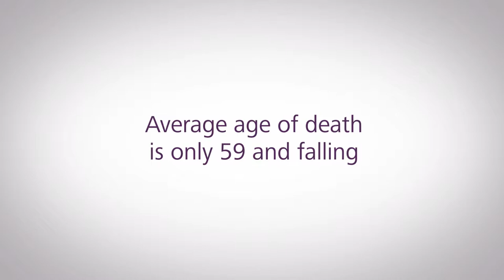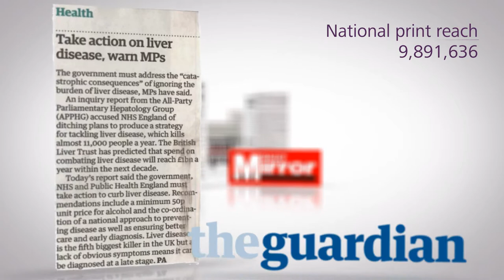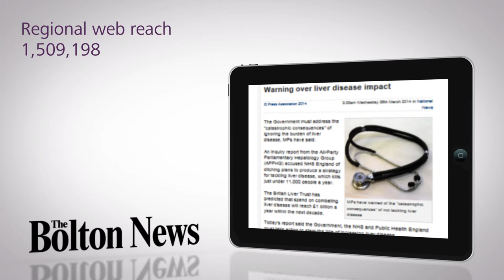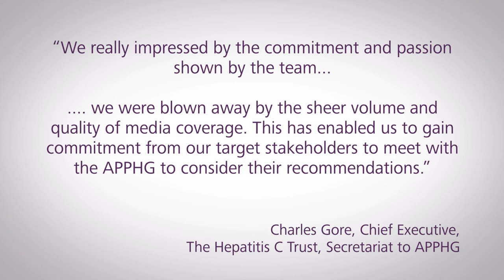Liver Disease Showreel Hepatitis C July 14 - Paradigm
Oasis supported the recent Liver Disease and Hepatitis C campaign, by appearing on BBC news and commenting in July's Health Service Journal supplement.  This video summarises the outputs of the campaign, which appears to have been successful as a programme of work to tackle liver disease is being planned with PHE.

Oasis will continue to support these important issues, and hope to improve health outcomes for our service users.

A brief summary of action:
It has been just over six months since the media launch of the All Party Parliamentary Hepatology Group’s Expert Inquiry into improving outcomes in liver disease and on behalf of The Hepatitis C Trust, The British Liver Trust and the team at Paradigm.

Update on APPHG activities

• At a meeting with Sir Bruce Keogh and colleagues in early July, NHSE indicated that it isn't in a position to adopt a liver strategy itself, but recognises liver disease as a significant issue. NHSE and the APPHG discussed the recommendations one by one, and clarification was provided on all the policy asks.

• At a meeting with Duncan Selbie and PHE colleagues in early July, and in direct response to the APPHG's Expert Report and its recommendations, PHE have agreed to a programme of work for tackling liver disease, this will utilise the work done on the draft strategy and provide a plan of action.